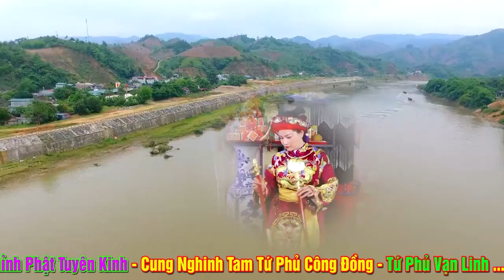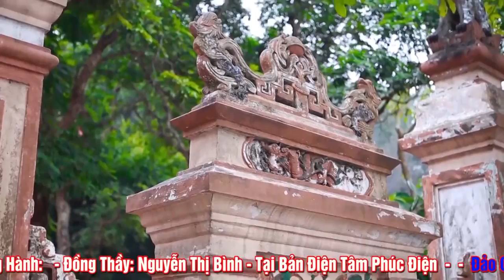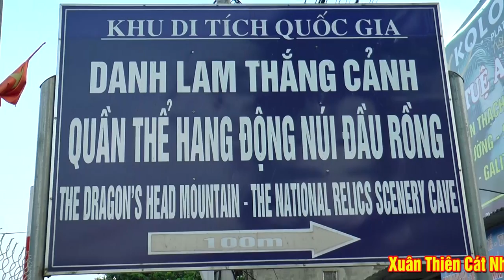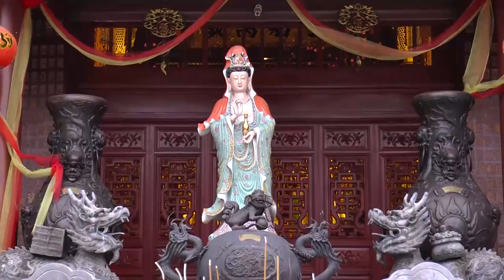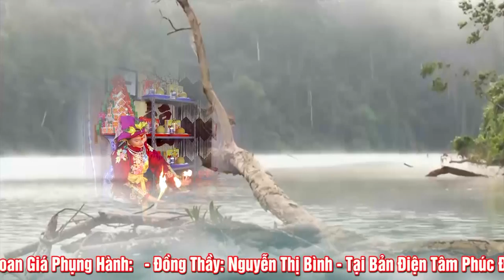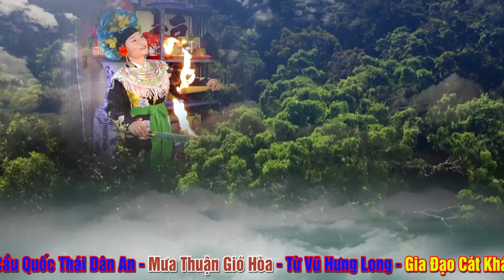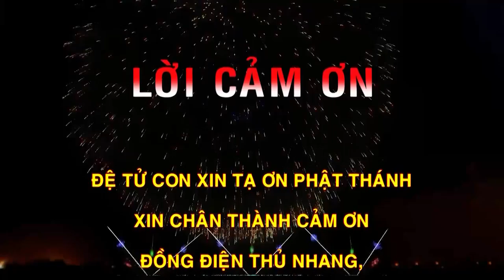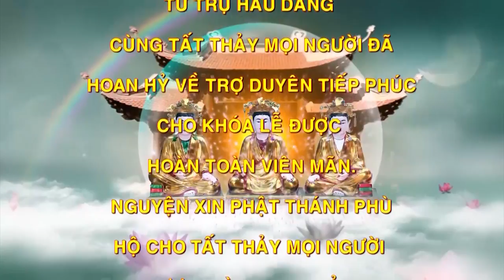Xuân 2022 - Đắc Tài, Đắc Lộc - Pháp Sư Đồng Thầy NGuyễn Thị Bình Loan Giá Phụng HànhHát Văn Hầu Đồng